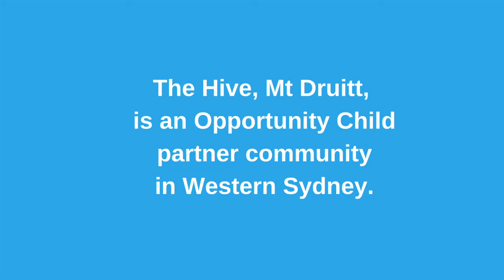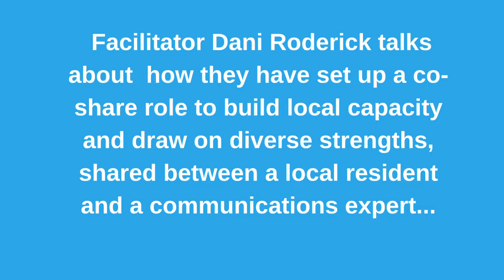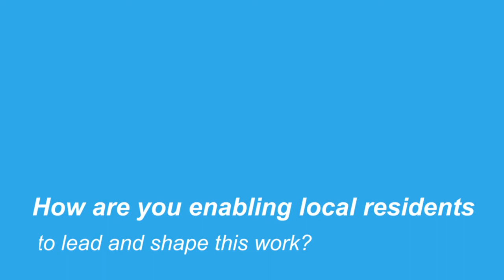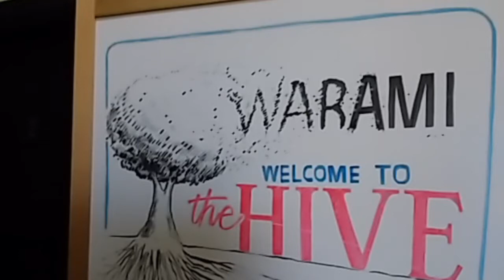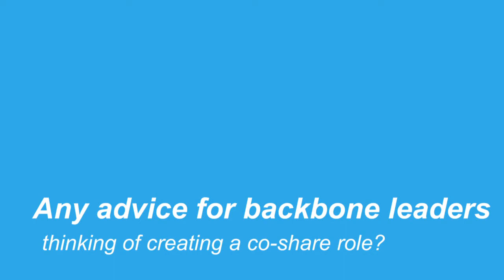The Hive's Facilitator Danielle: co-share role details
At The Hive Mt Druitt, Western Sydney, Facilitator of this collective impact initiative Dani Roderick talks to Opportunity Child about how they have set up a co-share communications role to build local capacity and draw on diverse strengths, shared between a local resident and a communications professional.